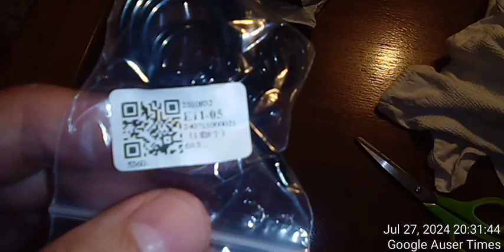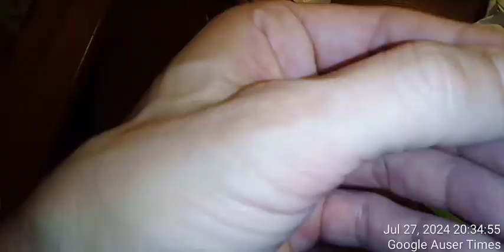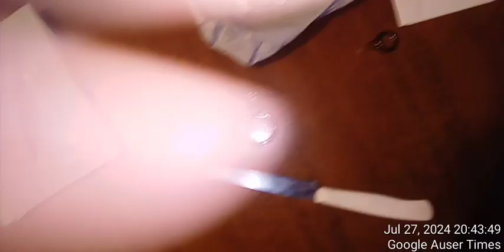2 of 2 MK Ultra delivery July 26th 2024 two packages of fishing rod guides from Aliexpress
2 of 2 MK Ultra delivery July 26th 2024 two packages of fishing rod guides from Aliexpress